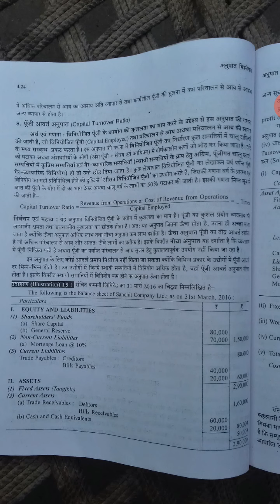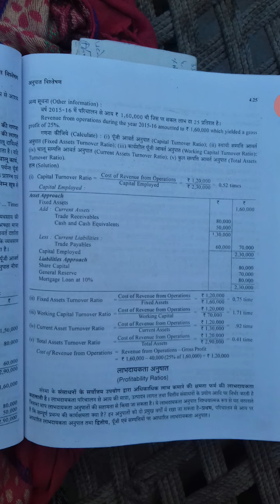Dr K C Gurjar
B.Com Part II EAFM II